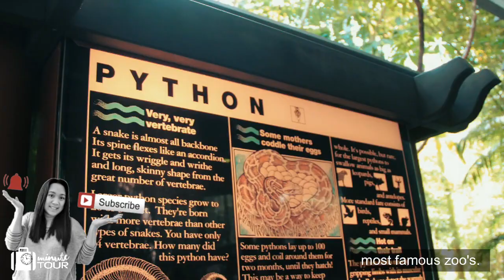The World's Famous San Diego Zoo - California | MinuteTour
San Diego Zoo is one of the tourist attractions you can visit while you are in San Diego, California. It is one of the countries most famous zoo's. It's such a beautiful huge place. There is lots of activities you can do and the animals are loved and well cared for. I hope you enjoy this vlog!

VLOG# 27